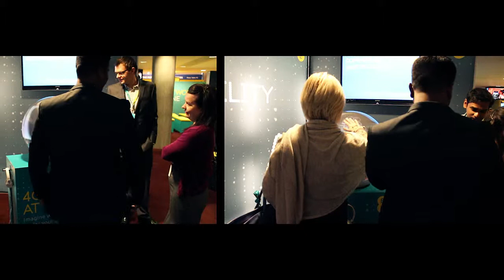EE - Multi-Touch PufferSphere M600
Used as an interactive brand ambassador for their 'Business Customer Forum' events, telecoms giant EE used a multi-touch PufferSphere M display to educate their corporate customers at events in both London and Leeds.

A multi-buttons application, six standard format marketing videos were loaded into an animated reel which wrapped around the sphere. Visitors were then invited to rotate the carousel and select one of the videos to learn more about what 4GEE could do for their business.

Building custom enclosures for the events, the team at Pufferfish worked closely with event and brand experts Communique Live to ensure that the display was transformed into an interactive portal fit for its setting.